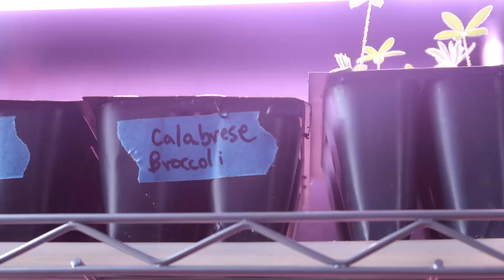EASTER 2022 | LYRADAE CRAWLS!! (WEEK 38 - 39 WITH A BABY)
So, Lyradae crawls finally and we have Easter! We also do spring time things and play cards.

~ )O( ~

Hi and welcome to our daily vlog. Or, it may be a somewhat silent vlog. I try to make them calming in some way, or appealing to the eye. I hope you enjoy following our lives and we can learn from each other. Be kind to each other.

~ )O( ~

SONGS:
"Butterflies" by Peter Sandberg
"Anten Before Dawn" by Candelion
"Blinded by You" by Isola James
"Quiet in the Garden" by Justnormal
"Nostalgic Drawings" by Hanna Lindgren
"Make This World" by Adriel Fair
"Freeform" by Rannar Sillard
"A Winter to Remember" by Trevor Kowalski
"Solace in Harsh Times" by Franz Gordon
"Life on the Mainland" by Infinity Ripple